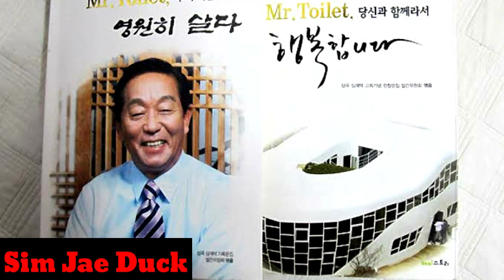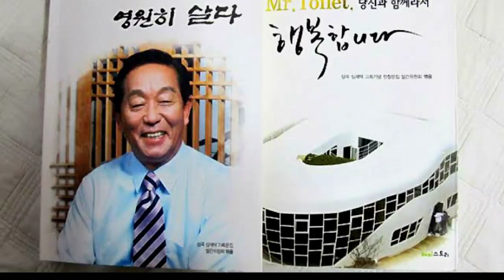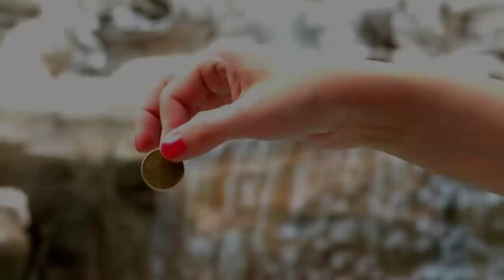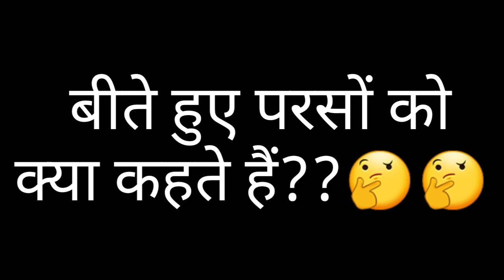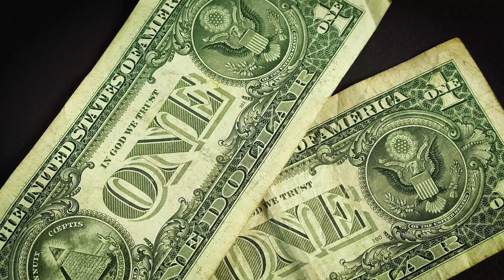पूरी दुनिया के सबसे अजीब घर || The World's Most Weird Homes //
Hello Friends ■ Aaj ke iss video mein ham aapko 11 Amazing And Interesting Random Facts (11 अजब-गजब रोचक तथ्य) ko batayenge //

■ Mr toilet man kise kaha jata hai

■ Basket building kaha par bani hai

■ Tokari ke jaisi building kaha par bani hai

■ Basket building

■ Basket building

■ Basket building kaisi hai

■ पूरी दुनिया के सबसे अजीब घर

■ The world's most weird home

■ Ajibo garib ghar

■ Duniya ke ajib ghar

■ Kis Janwar ka blood pressure sabse jyada hota hai

■ Mukesh ambani kitane rupaye kamate hain

■ Mukesh ambani ek din me kitane rupaye kamate hain

■ Mukesh ambani ki encom kitani hai

■ India ka naam india kaise pada

■ India ka naam india kisane rakha

■ Amazing mind blowing facts in hindi

■ 10 amazing and interesting random facts

■ अजब गजब रोचक तथ्य